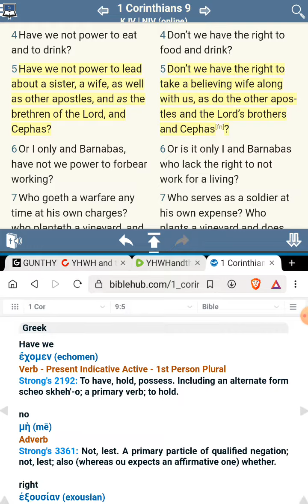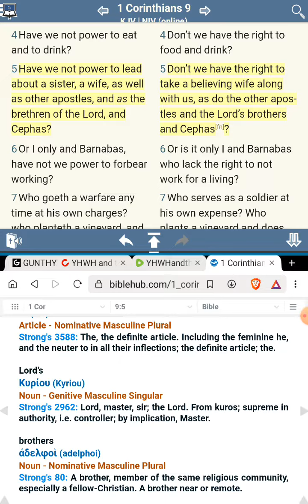1 Corinthians 9:5 - The Cepher - Terrible Translations by DR STEPHEN PIDGEON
Lord,
Κύριος (Kyrios)
Noun - Nominative Masculine Singular
Strong's 2962: Lord, master, sir; the Lord. From kuros; supreme in authority, i.e. controller; by implication, Master.